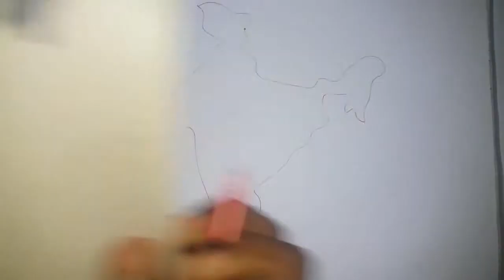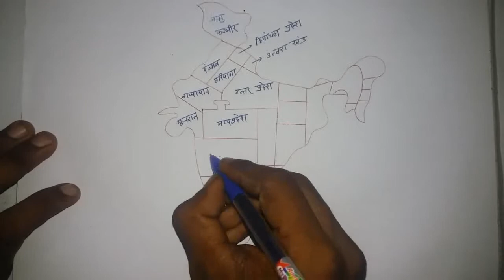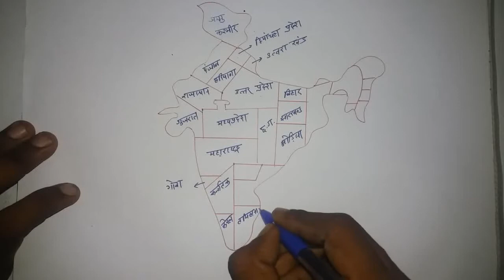आसान तरीका से भारत का मैप बनाना सीखें ...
welcome to
HINDI VOICE
इस वीडियो में मैंने भारत का मैप बनाया है और सभी राज्यों को बाटा है l
आप भी इसे आसानी से बनाना सीख सकते हैं
You can also learn to make it easy
In this video I made the map of India and divide all the states